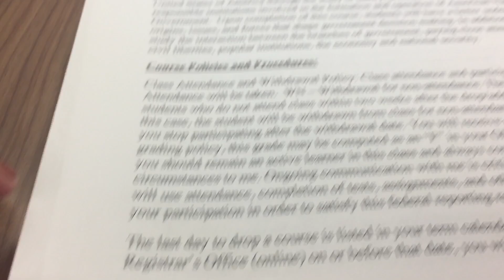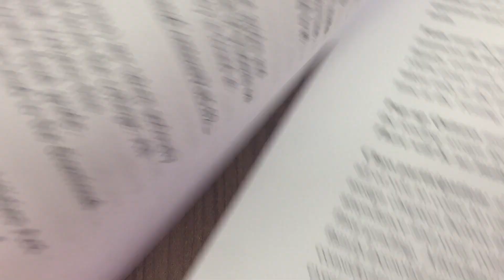First Day Of College (second semester) |Vlog